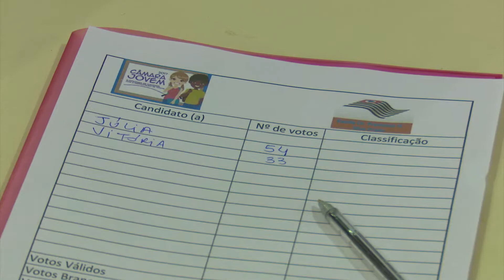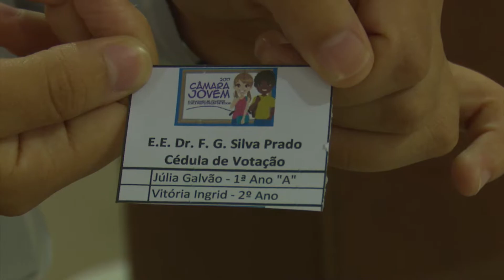Câmara Jovem - Escola Dr. Francisco Gomes da Silva Prado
A 15ª edição da Câmara Jovem chegou à Escola Dr. Francisco Gomes da Silva Prado e a vereadora jovem desta escola já está escolhida. A TV Câmara Jacareí acompanhou a eleição.